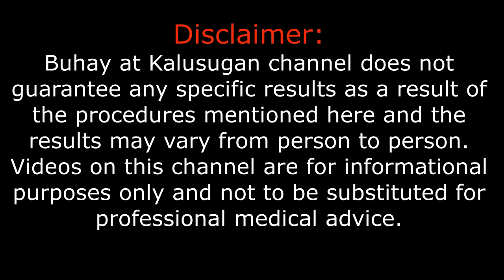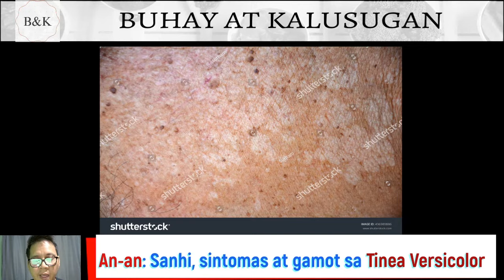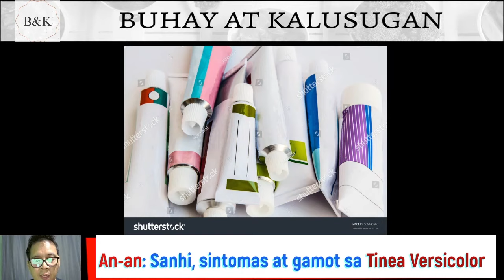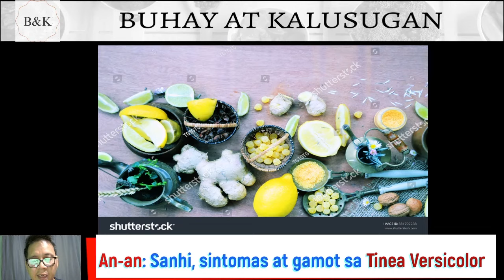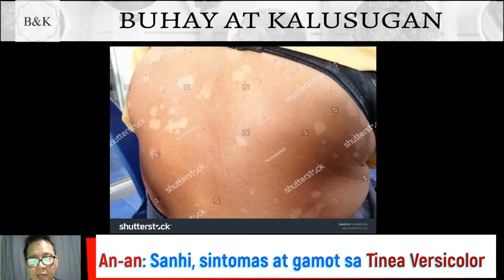An-an : Sanhi, Sintomas At Gamot Para Sa Tinea Versicolor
an-an
sanhi ng an-an
sintomas ng an-an
gamot sa an-an
tinea versicolor
tinea versicolor symptoms
tinea versicolor cure
tinea versicolor causes
honey
bawang
sibuyas
essential oils
antifungal lotion
antifungal cream
antifungal soap
ketoconazole
Ciclopirox
Fluconazole
Itraconazole
Selenium sulfide